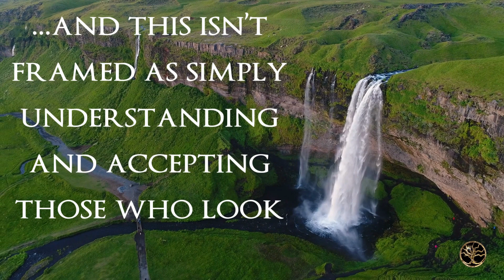Think Differently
I have certain ideas of how I wish the world could be, or how our heroes could be, and I try to incorporate this into my writing.

I play with the notions of empathy and acceptance — and this isn’t framed as simply understanding and accepting those who look different, but those who think differently.